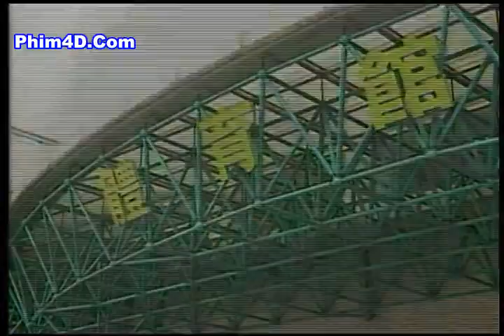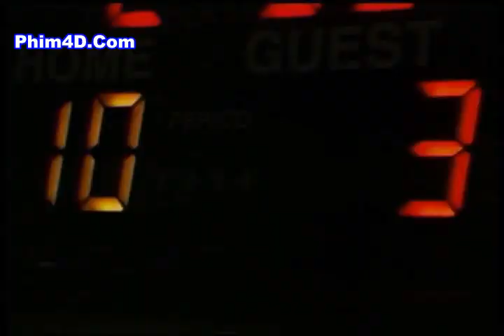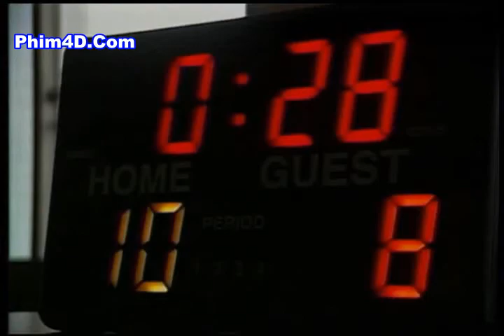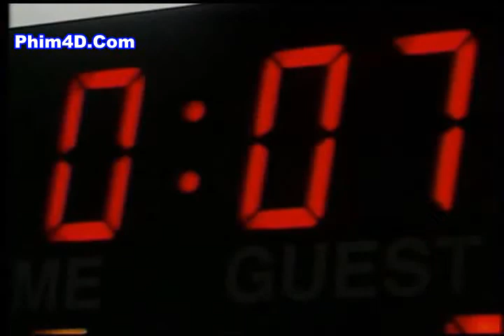Sao Bang I Ep10 clip2